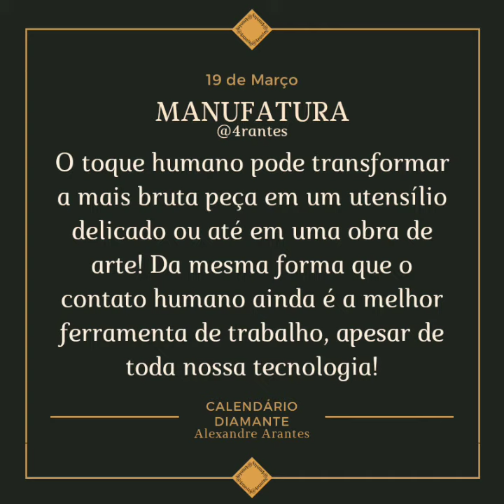[PODCAST] MANUFATURA: 19 de Março / Calendário Diamante